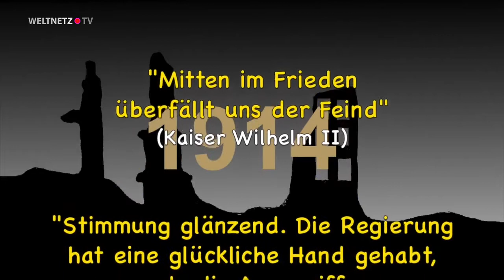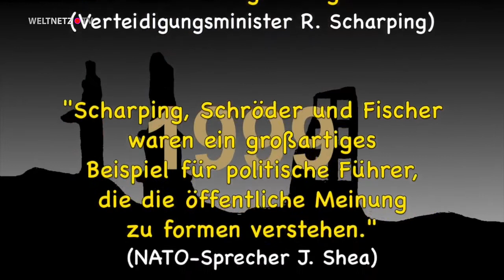Krysztof Daletski - Begründungen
Beispiele für regierungsseitige Bemühungen, militärische Angriffe als "gerecht" erscheinen zu lassen. Quellenangaben für die eingeblendeten Infos:
[1] Wette: "1914: Deutscher Wille zum Zukunftskrieg." Blätter 1’14, pp. 41-53, 2014
[2] Grobe: "Der Überfall auf den Sender Gleiwitz 1939." aixpaix.de, 2014
[3] Paterson: "The Truth About Tonkin." Naval History Magazine 22/1, 2008
[4] Beham: "Kriegstrommeln. Medien, Krieg und Politik. dtv, 1996 [5] Angerer, Werth: "Es begann mit einer Lüge." WDR, 2001
[6] NATO: "Read Ahead" der Joint Air & Space Power Conference, Essen, 2015

Spendet bitte auf das Konto unseres Fördervereins:

BIC: HELADEF1822

Für Fragen oder einfach eine Rückmeldung:

gegenoeffentlichkeit[ät]web.de